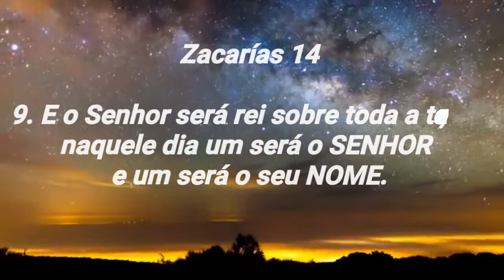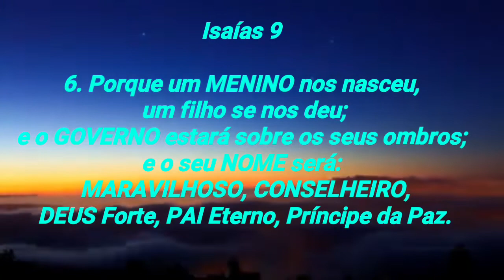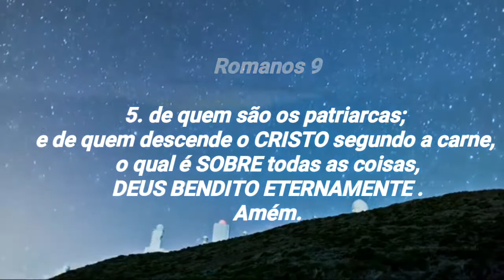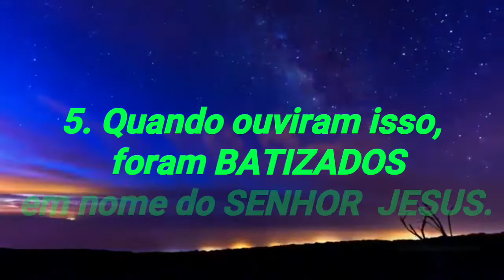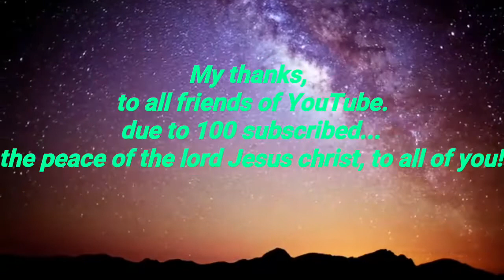Agradecimento à JESUS pela conquista! / Thanks to lord Jesus for the conquest!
ÚNICO SENHOR!
JESUS CRISTO!